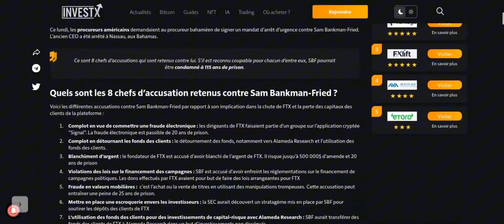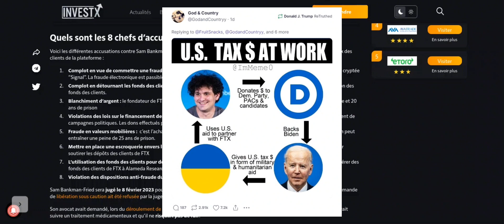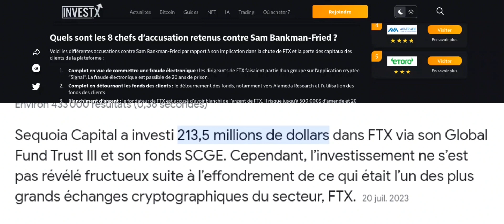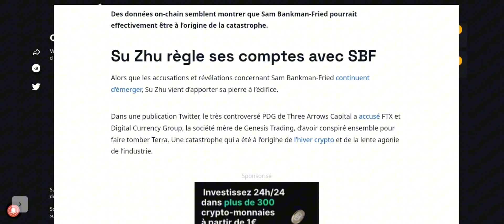SBF BIENTÔT LIBRE !?